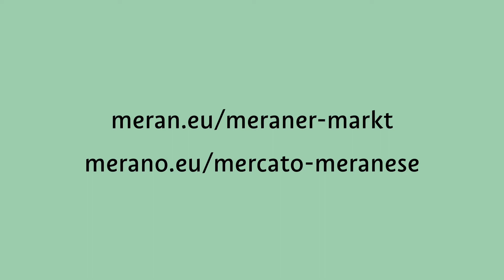Meraner Markt | Mercato Meranese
Der Meraner Markt ist eine wöchentliche Attraktion im Zeichen von Regionalität und Nachhaltigkeit. Das Warensortiment umfasst in diesem Jahr u. a. Fleischspezialitäten wie Speck, Käse, Obst, Gemüse, Brot und Kräuter.

Il Mercato Meranese è un'iniziativa imperniata sui princìpi della regionalità e della sostenibilità. Si possono trovare prodotti agroalimentari coltivati esclusivamente in Alto Adige.